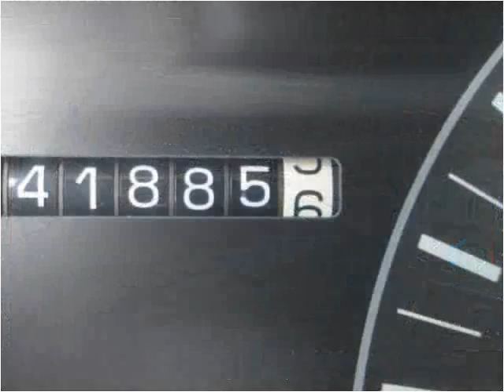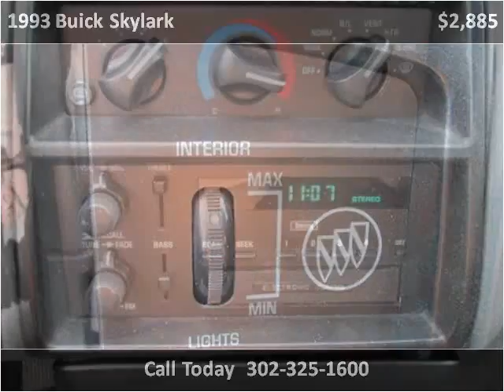1993 Buick Skylark Used Cars New Castle DE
This 1993 Buick Skylark is available from Gambacorta Motors.